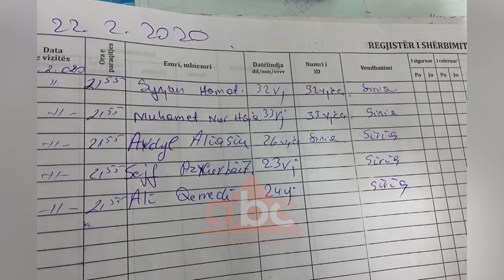Aksidenti i klandestineve, makina ra nga 150 m ne gremine, 2 te vdekur, 8 te plagosur | ABC News